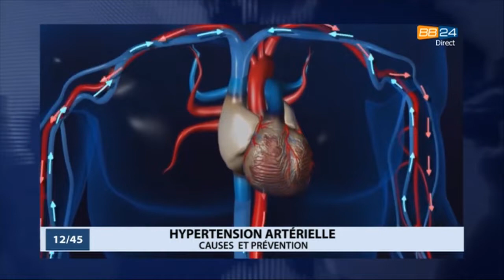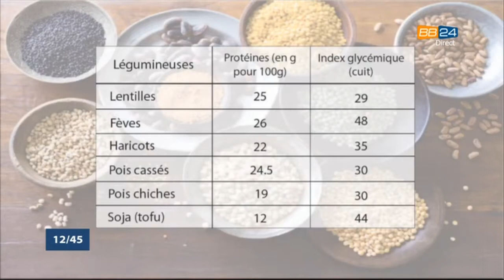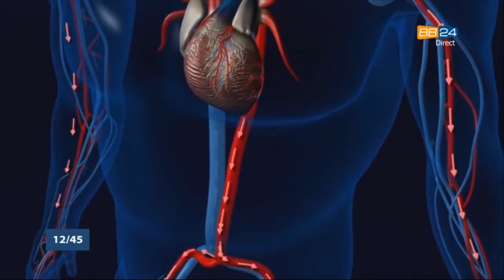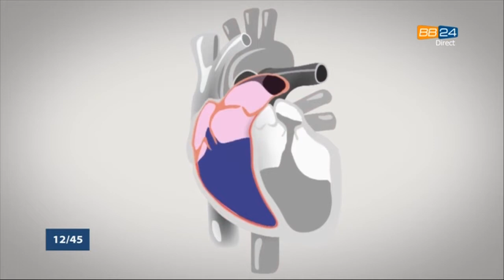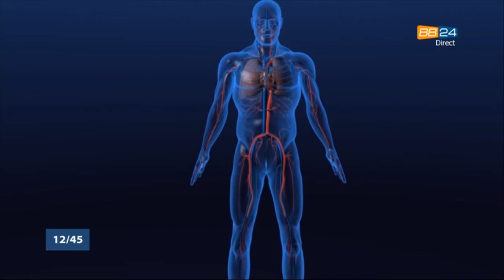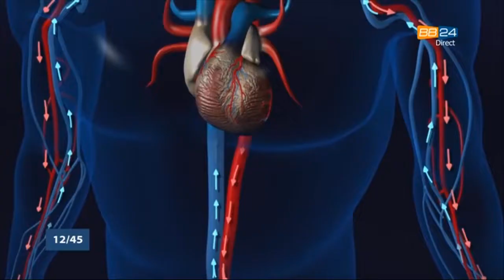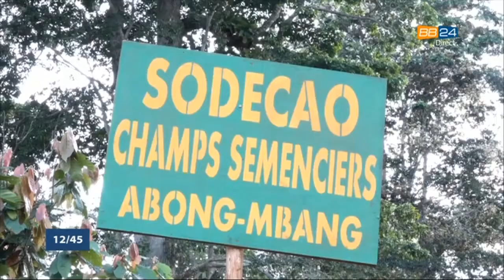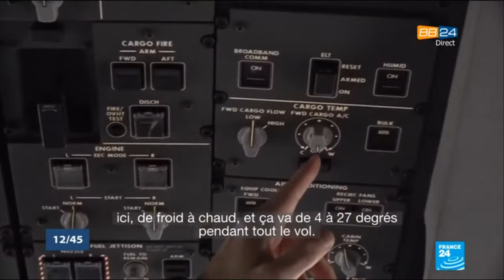Le 12 45 du 19 Avril 2021 avec Amandine ANIAMBOSSOU